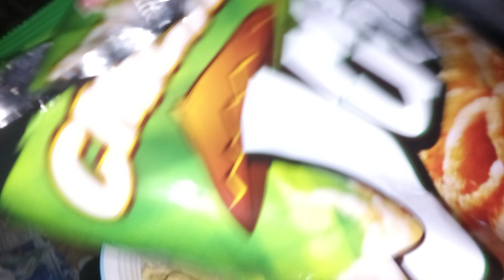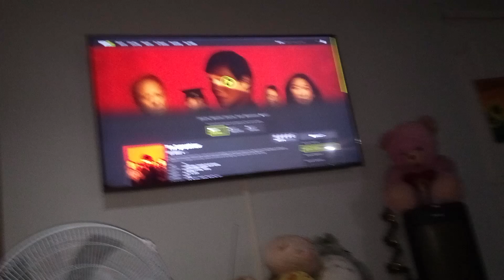Yummy Mang Juan Vegetables Chicharron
filipinofood Nood ng TV while Eating